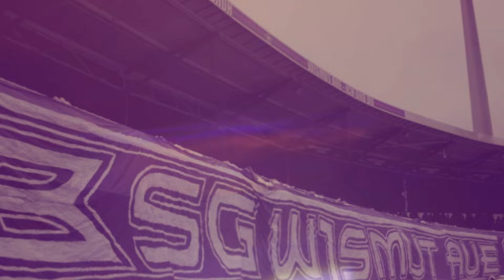FC ERZGEBIRGE AUE | NEUES ERZGEBIRGSSTADION - WISMUT-FEELING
"NEUES ERZGEBIRGSSTADION - WISMUT-FEELING"

Mit dem Neubau des (Sparkassen-) Erzgebirgsstadions verfällt ein Stück der alten Geschichte des FC Erzgebirge Aue, die Geschichte als BSG Wismut Aue. So befürchteten es einige Anhänger des Fußballvereins.
Doch spätestens nach der Einweihung der neuen Westtribüne des Stadions ist allen klar - das neue Erzgebirgsstadion wird dem alten Wismut-Feeling gerecht.
Auf dem Weg hin zum komplett fertig gestellten Wohnzimmer werden die Gegnern des FC Erzgebirge Aue bleich in Ehrfurcht erstarren, wenn es lautstark von den Rängen schallt:
"WER IST WISMUT AUE? WIR SIND WISMUT AUE!"

"NEW ERZGEBIRGSSTADION - WISMUT FEELING"

With the rebuilding of the of Erzgebirgsstadion Aue some fans fears that a part of the history of the FC the Erzgebirge Aue expires.
However, at the latest after the inauguration of the new western stadium stand it is logical- the new Erzgebirgsstadion has the Wismut-Feeling.
All opposing fans in the new stadium will be afraid of the the chant:
"WHO IS WISMUT AUE? WE ARE WISMUT AUE!"

Dies ist kein kommerzielles bzw. kommerziell genutztes Video, sondern nur ein Fanvideo.
This is no commercial or commercially used video, but only a fan video.